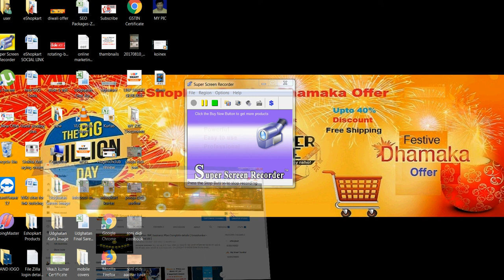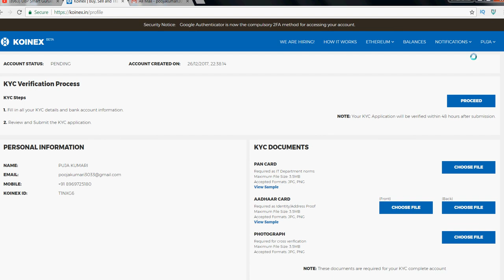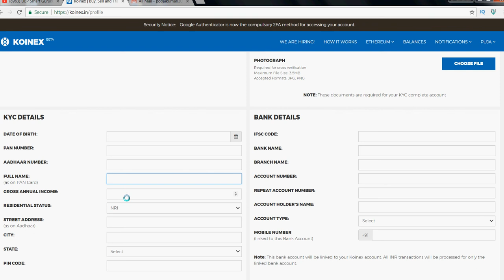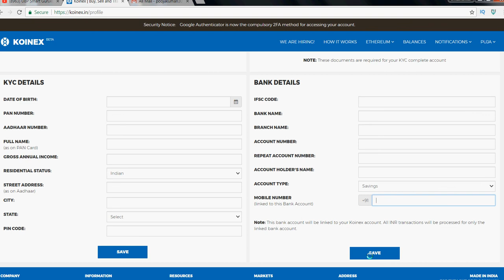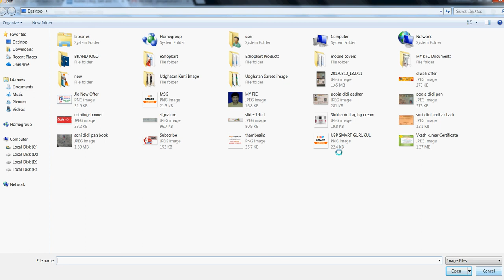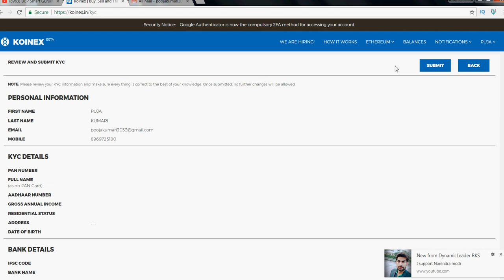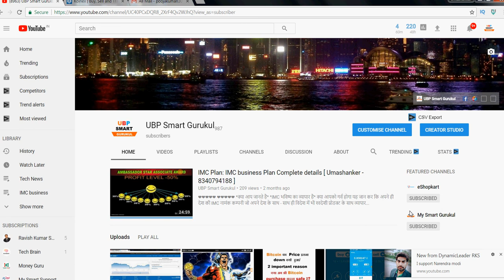Koinex KYC process complete information / koinex KYC Documents submition / Hindi /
Koinex kyc process complete information / koinex KYC Documents submition.

The best Exchange to buy, sell and trade Bitcoin ( BTC), Etherium (ETH), Litecoin(LTC), Ripple( XRP) , Bitcoin cash and other cryptocurrencies at best price...(with indian rupees ).

UBP  Smart Guruku